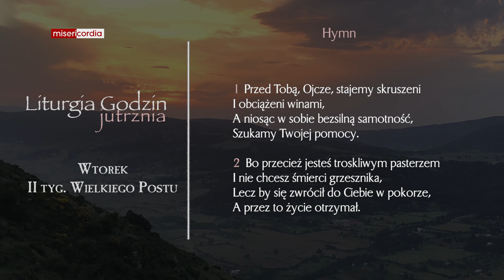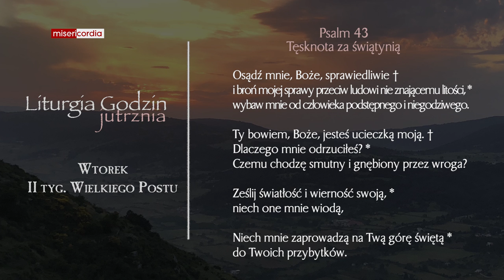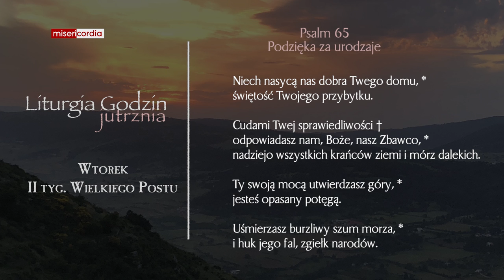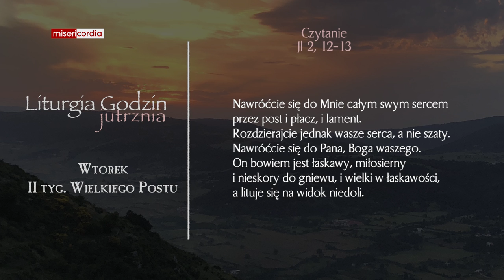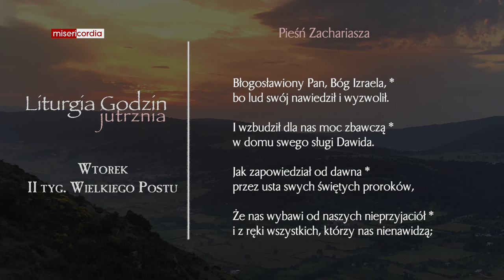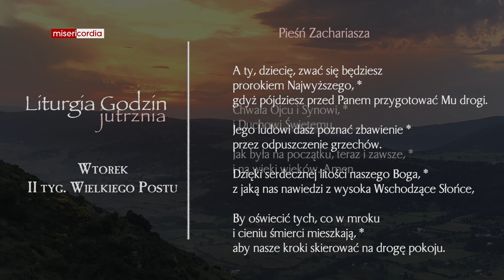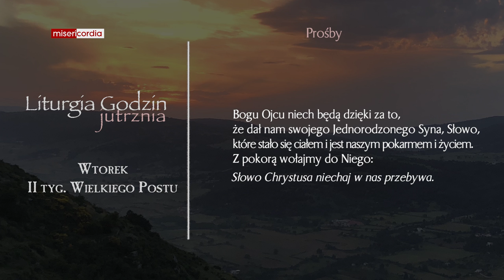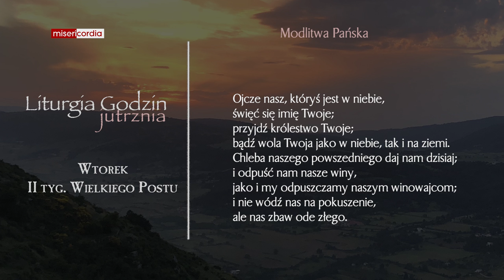Liturgia Godzin | Jutrznia | Wtorek, II tyg. Wielkiego Postu